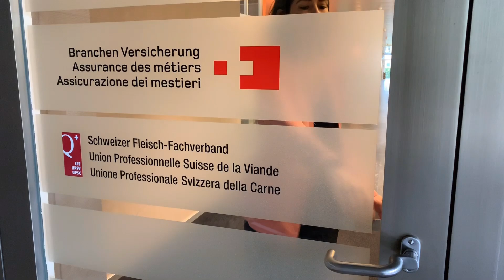Branchenversicherung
Das Leben kennt viele Schattierungen. Ihre Sicherheit genauso. Darum finden Sie bei uns einen breiten Fächer an Versicherungslösungen und Dienstleistungen – für Sie, Ihr Unternehmen und Ihre Mitarbeitenden.